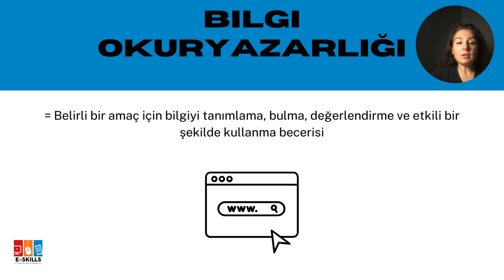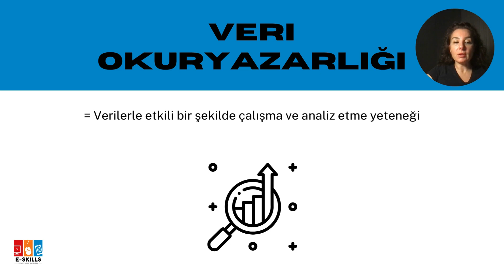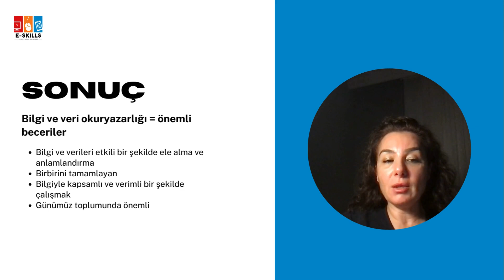1.1.1 Bilgi ve veri okuryazarlığı nedir?